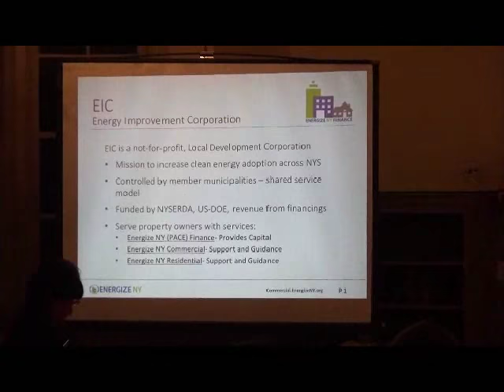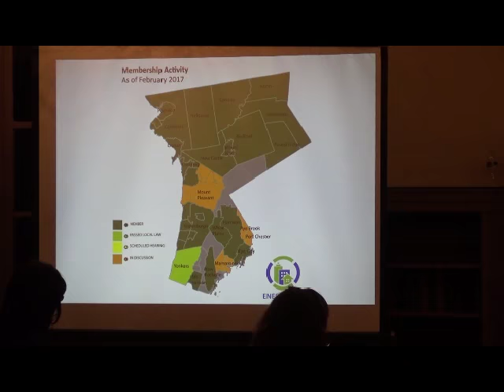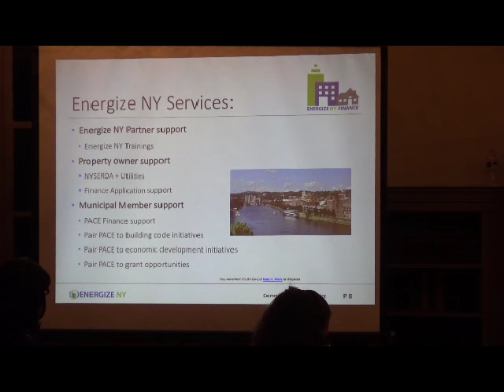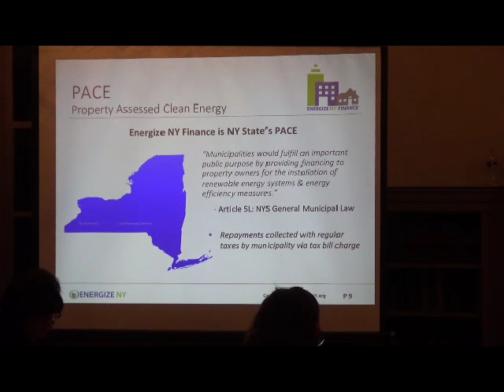Town of Rye Council Meeting - March 23, 2017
For more information on meetings and events happening in the Town of Rye, Please visit our Facebook and Website Pages.